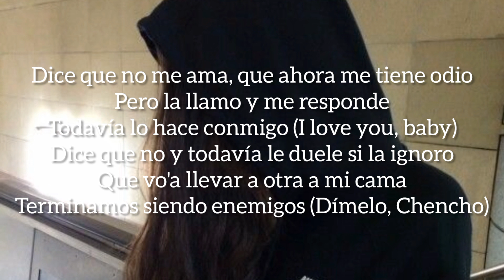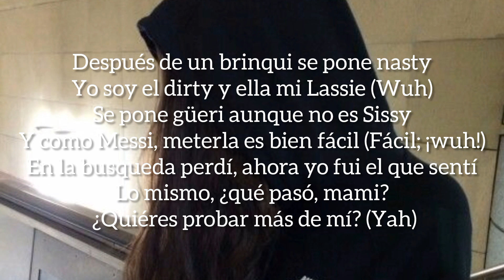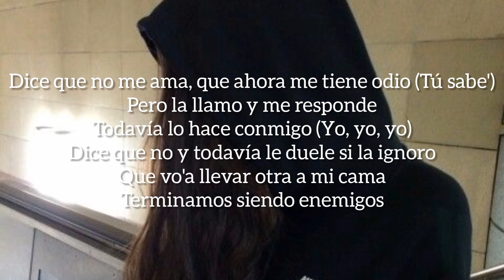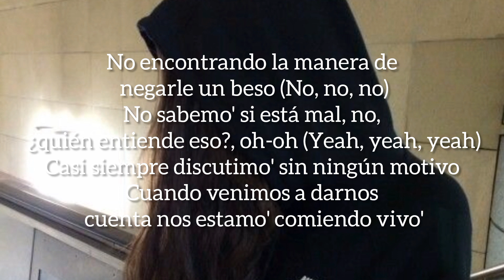Maluma , ft Chencho Corleone - Nos comemos vivos ( Letra)